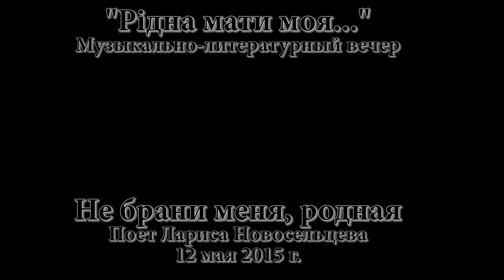Не брани меня родная. Поет Лариса Новосельцева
Не брани меня родная
Концерт "Piдна мати моя..."
Проект "Возвращение. Серебряный век"
Поет Лариса Новосельцева
12 мая 2015 г.